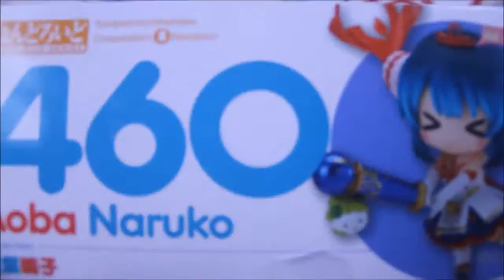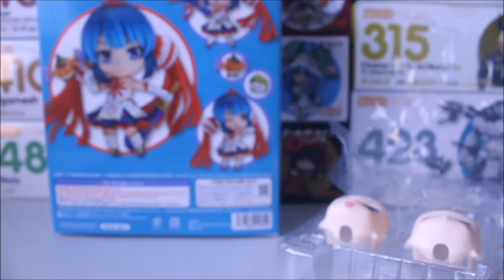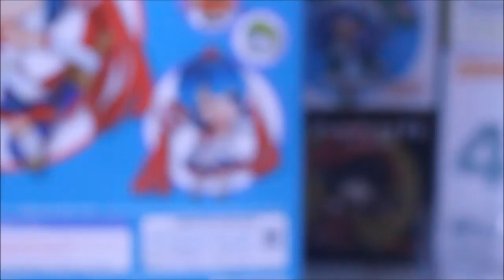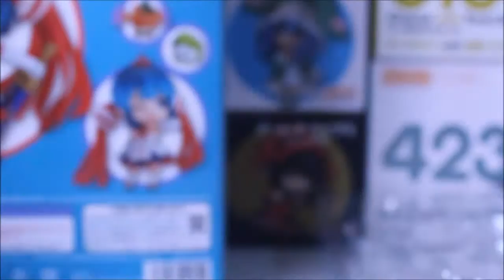Nendoroid #460 Aoba Naruko | Magica Wars | Quick Unboxing | HD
A Quick Unboxing Video of ねんどろいど Nendoroid #460 Aoba Naruko from Magica Wars / Mahou Shoujo Taisen (魔法少女大戦 ) :))

I got this nendoroid from a giveaway/contest.. I don't even know her or which anime she is from... But i saw her photo and she looked so beautiful...Thankfully, I won and got this nendoroid yesterday... Thank you!! (Check it out!)